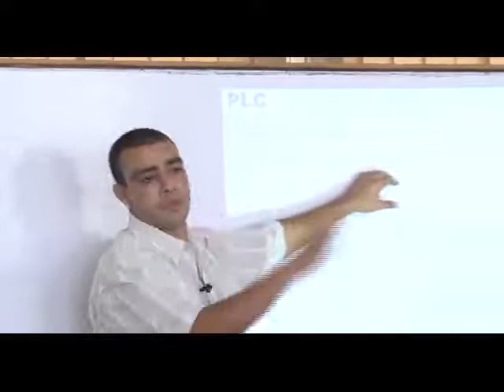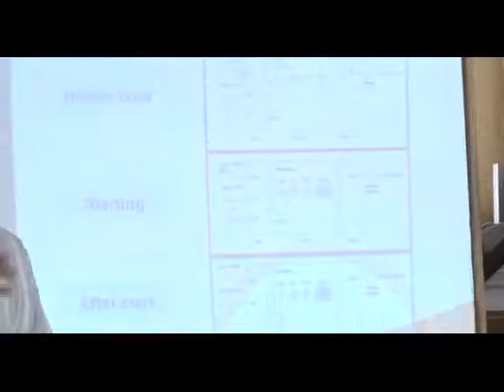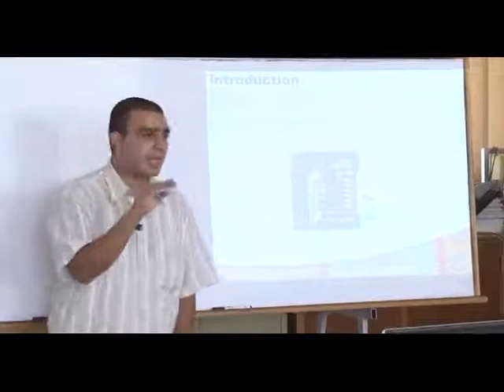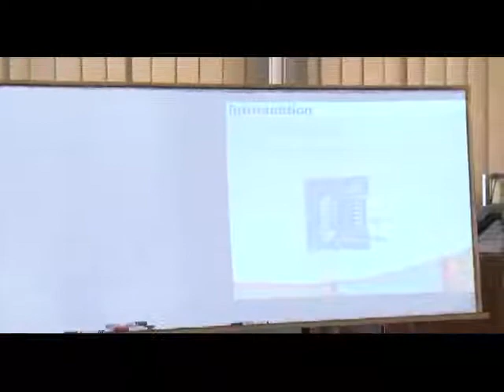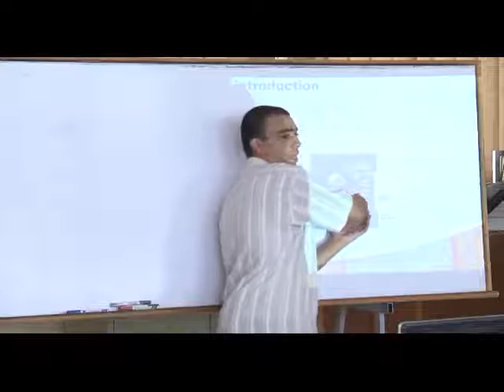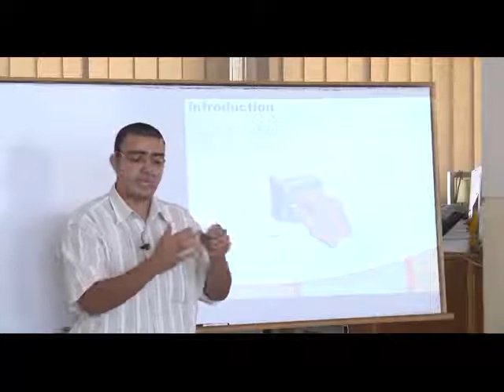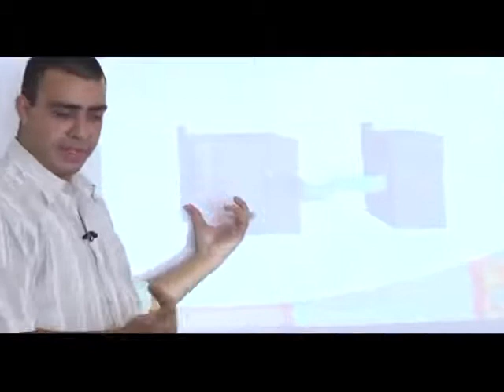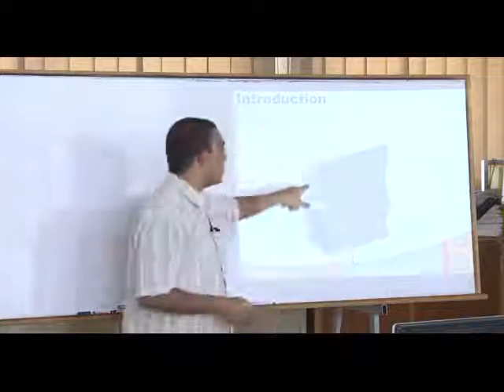11- Complete PLC Course | الدرس السادس - الجزء الاول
Complete PLC Course |  الدرس السادس - الجزء الاول

تعريف بالقناة:
قناة تعليمية مهمة للجميع عليها أكثر من 210 فيديو تعليمي، بها:
1- شرح لبوردات الاردوينو Uno & Mega 2560  وعمل مشاريع رائعة بها حيث، شرح Servo Motor, DC Motor وطرق توصيله والتحكم في إتجاهه، و EEPROM وتوصيلها وكيفية التعامل معها. وال Stepper Motor، واستخدام الاردوينو كمولد موجات جيبية ومسننة ومثلثية،
2- شرح دورة الأنظمة المدمجة Embedded Systems والميكروكنترولر واحتراف البرمجة بلغة الامبيدد سي Embedded C. وعمل مشاريع رائعة…
3- شرح كيفية الربط بين الاردوينو واللابفيو وعمل مشاريع رائعة بهما.
4- شاهد أيضاً،دورة مهمة جدا لطلبة الهندسة في شرح أساسيات ومبادئ التحكم الآلي او هندسة نظم التحكم
(Automatic Control or Control systems engineering):
5- دورة متقدمة في التحكم باستخدام اللابفيو (مهمة لأقسام تحكم أو كنترول والكترونيات). وهي تطبيق عملي لدورة التحكم الالي
6- سلسلة Root Locus Method في هندسة التحكم الآلي لطلبة كلية الهندسة، قسم كهرباء،
7- سلسلة عملية في القوي الكهربية او الكهرباء المتردده الاحادية والثلاثة الطور (Electrical Power) لطلبة هندسة ولكل مهتم بالكهرباء
8- بعض الدواير العملية الكهربية المهمة للجميع.
9- دورة في القياسات الكهربية، مهمة لطلبة كليات هندسة ولكل مهتم بالالكترونيات والكهرباء
10- دورة في احتراف الرياضيات والجبر والهندسة والتفاضل والتكامل والقوانين الخاصة بها بدون تعقيدات.